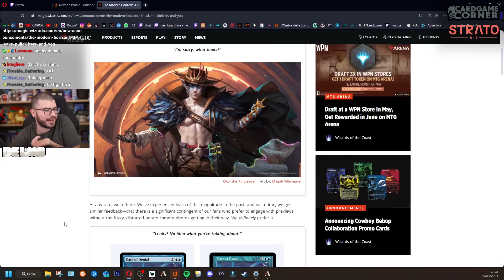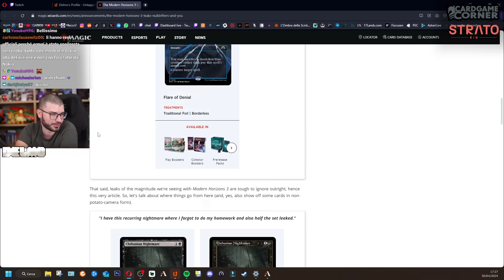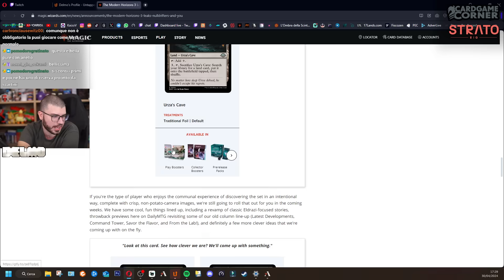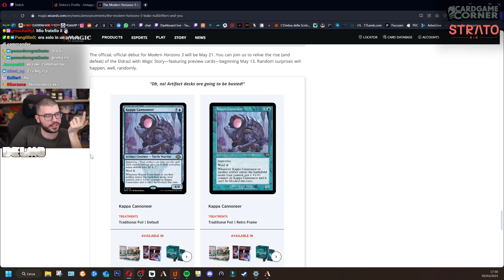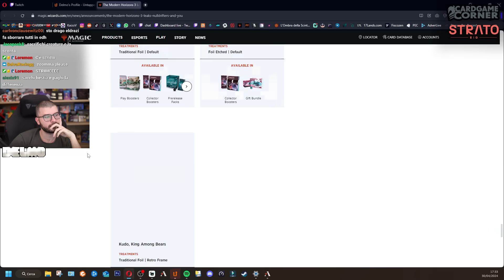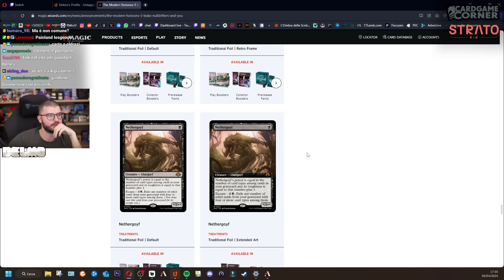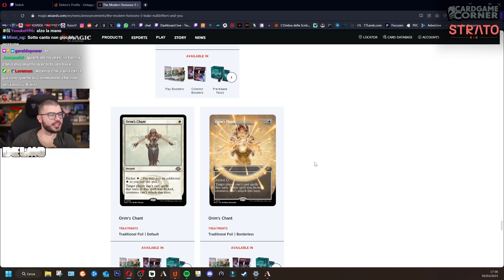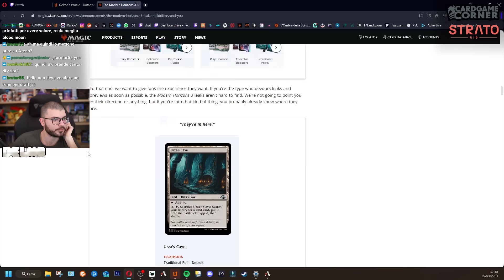SPOILER ASSURDI di Modern Horizons 3 WIZARDS ufficializza I LEAKS!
🌎 Vuoi vedere i gameplay completi, le creazioni dei mazzi e tanto altro? Segui le live su Twitch!